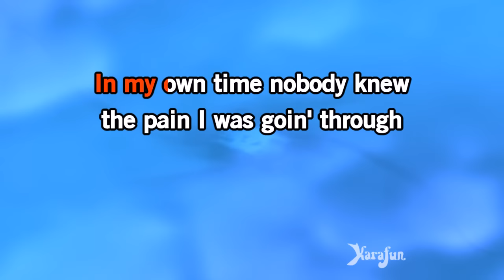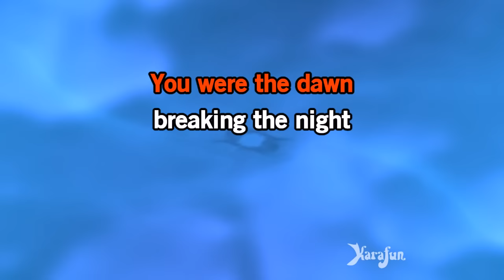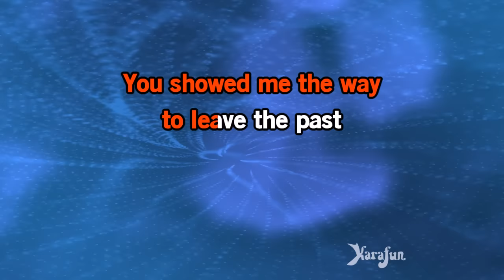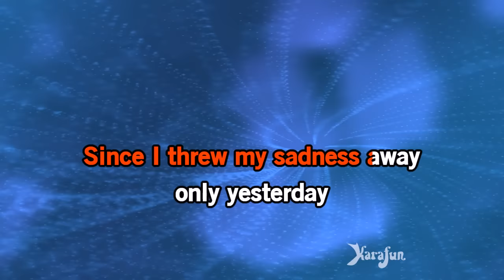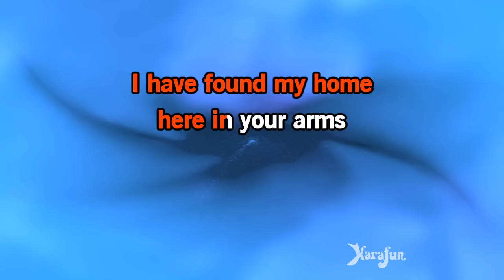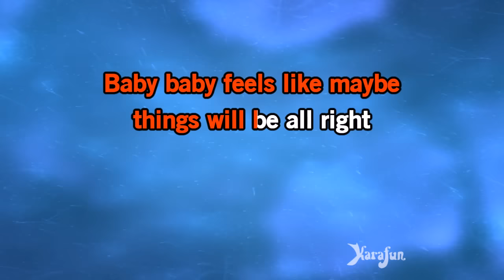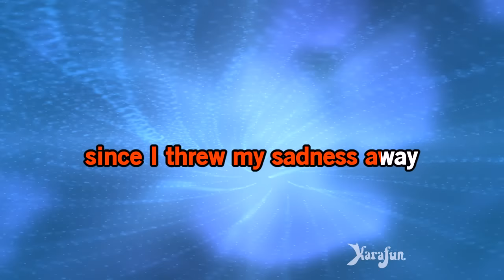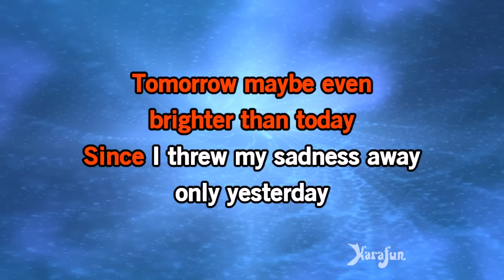Only Yesterday - The Carpenters | Karaoke Version | KaraFun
ℹ️ This version contains a low volume vocal guide to help you learn the song. The karaoke version without the vocal guide is available This recording is a cover of Only Yesterday as made famous by The Carpenters. This version is not the original version, and is not performed by The Carpenters. This instrumental/playback version contains a vocal guide, the lyrics and backing vocals.